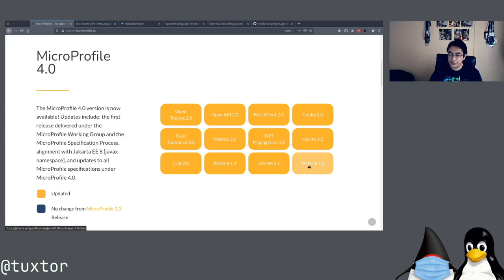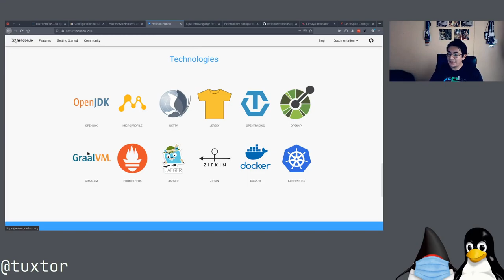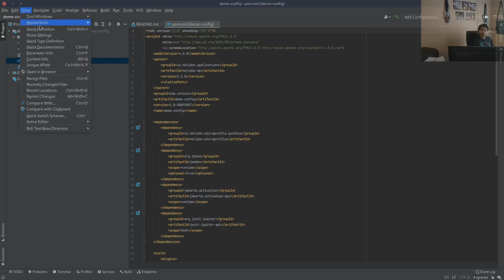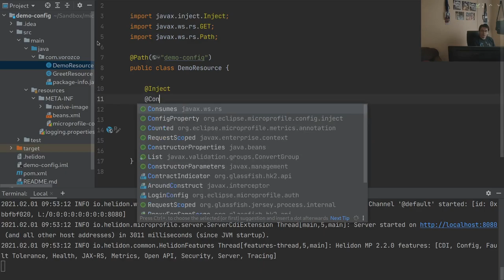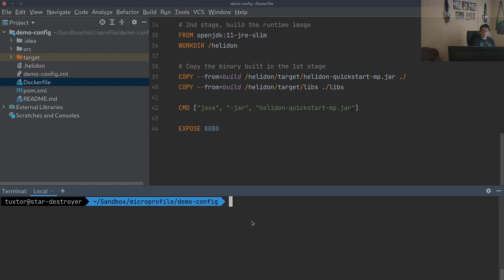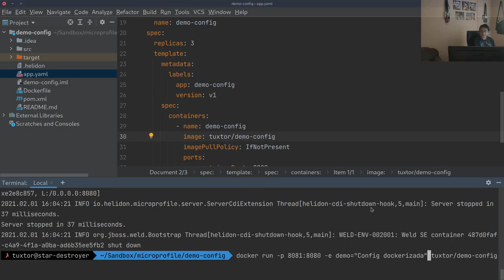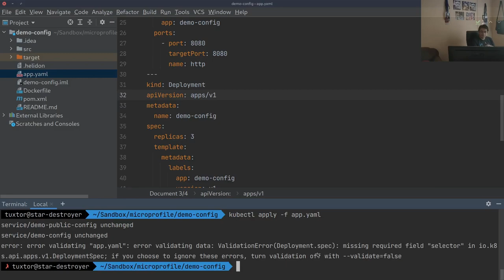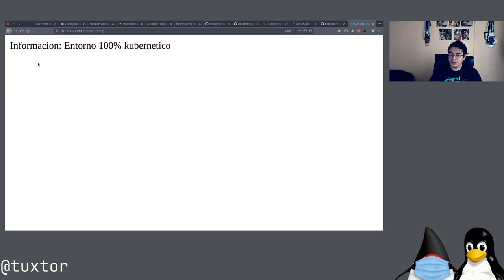Externalización de configuración de servicios con MicroProfile, Kubernetes, Helidon y Oracle Cloud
En este video de la serie MicroProfile, exploramos MicroProfile Config para la externalización de la configuración de microservicios con Oracle Helidon.

Posteriormente exploramos esta externalización de la configuración mediante los abordajes FatJar, Docker y Kubernetes sobre Oracle Cloud.

Índice

00:00 - Que es MicroProfile Config
04:07 - Oracle Helidon
06:25 - Creando un proyecto con Helidon CLI
10:29 - Analizando el proyecto Maven de Helidon
11:45 - Externalización de la configuración con Java y MicroProfile Config
15:53 - Externalización de la configuración con microprofile-config.properties
17:00 - Externalización de la configuración con variables de entorno
18:50 - Externalización de la configuración con Docker y Kubernetes
25:23 - Despliegue del microservicio en Oracle Cloud